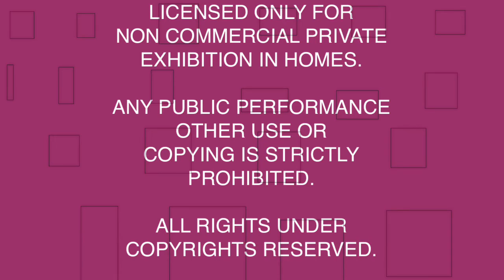Paramount Feature Presentation